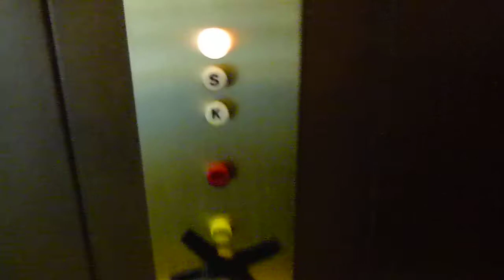1988 Thyssen / Stahl hydraulic elevator @ Nørre Alle 49, Copenhagen, Denmark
Nørre Allé 49, Copenhagen, Denmark
Stahl
Year 1988
Serial
Hydraulic